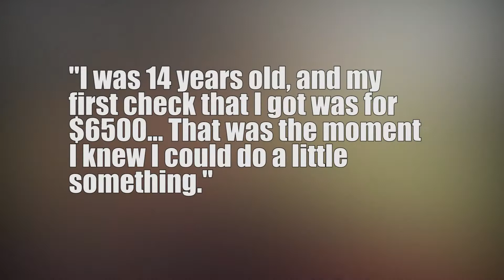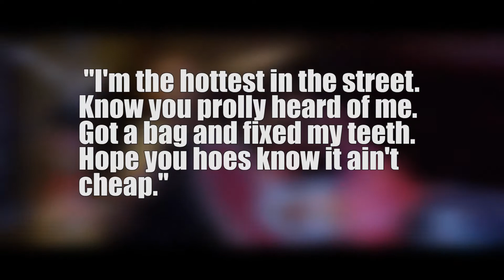What RAPPERS Bought With Their FIRST Check... | Realest Rhythm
If you find yourself becoming a rapper tomorrow and you make your first thousands to millions of dollars, what would you do with the money? Let's look at what some rappers bought with their first check.

Realest Rhythm - Realest Rhythm is the #1 Rap and Hip Hop channel for rapper news, top Spotify songs, and the occasional ig live rapper drama. You can find news on the artist of the top 100 billboards, their top songs of 2020 and beyond. Artist from Loud records, Elektra records, 300 entertainment. All the news you want from e! news and to follow the trap music movement. We post videos about rap, rapper, hip hop, celebrities, famous elites. We have the inside scoop to all their drama and the exciting things going on in their life.